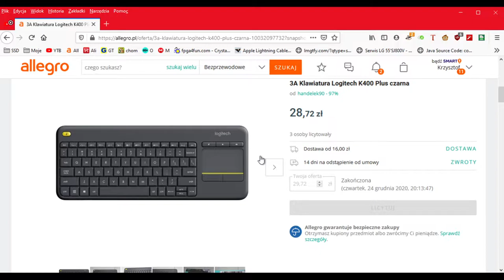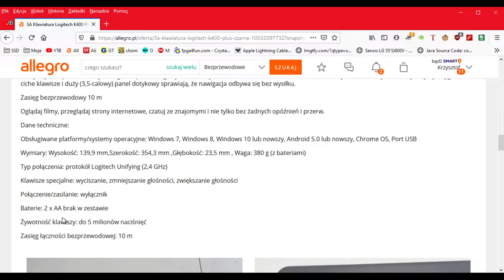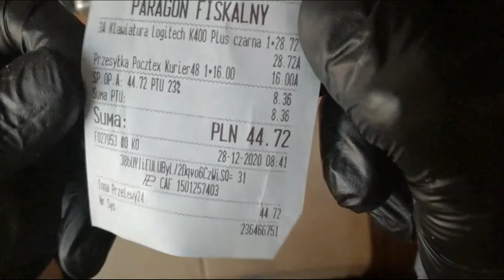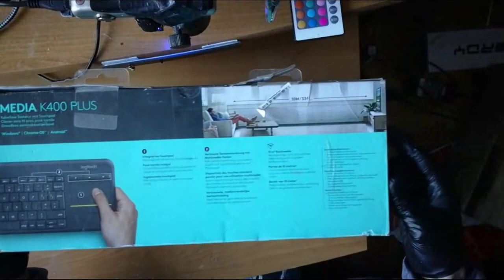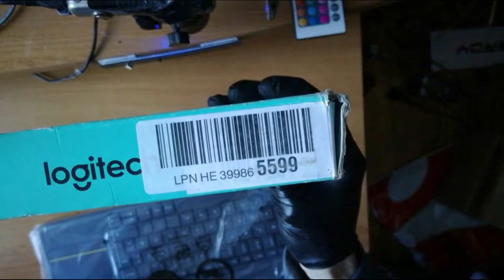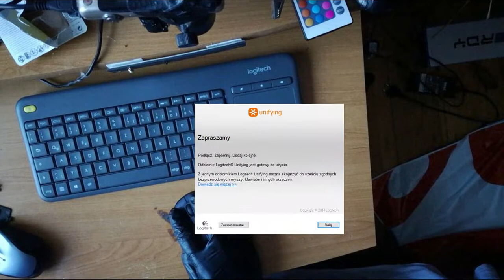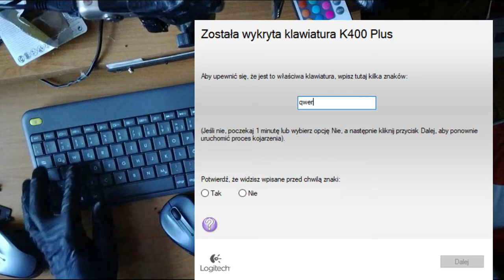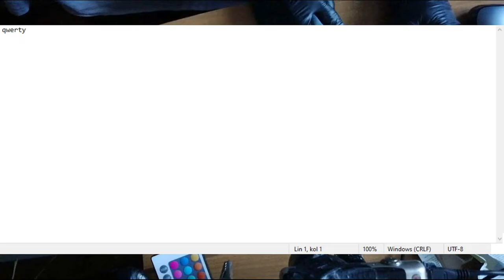Klawiatura Logitech K400+ z Allegro za 28PLN logitech400+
Napisze tak...super sprawa taka bezprzewodowa klawiatura. Jak to pisze to siedzę na łóżku i jest mega wygoda.

0:00 Wstęp Allegro
1:21 Allegro - opis aukcji
2:00 Rozpakowanie paczuszki :)
6:25 Rozpakowanie: Klawiatura Logitech 400+
8:28 Klawiatura - Przełączkik On/Off
8:55 Klawiatura - Baterie
10:20 Parowanie klawiatury
13:50 Parowanie K400+ w aplikacji Logitech
15:25 Aktualizacja sterowników itp...
16:45 Test w notatniku :)
22:40 Podsumowanie